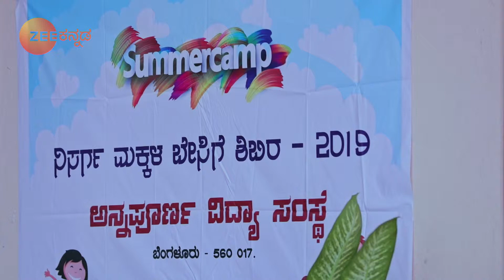Kamali | Ep.285 | ಅನಿಕಾಳ ಕೃತ್ಯ ಬಹಿರಂಗಪಡಿಸುವ ಕಮಲಿ | Full Episode | Zee Kannada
Kamali Ignores Anika's Threat Of The Torn Answer Sheet. The Principal Declares The Marks And Asks Kamali To Leave. Rishi Takes The Torn Sheets To The Principal.

Show Name : Kamali
Producer/Star Cast :  Kamali,Rishi,Ankita,Ningi
Episode No : 285

Click here  watch Webisode on YouTube ►PLuOI2Oe0kP-F2afYpTilcZy4grJRsmtS4
Click here  watch Quick Recap on YouTube ►PLuOI2Oe0kP-HMFUUC1aDv2chscqt5GwCN
Click here  watch HIghlight on YouTube ►PLuOI2Oe0kP-GW8FO-f-jjnvbBq2mRp61l
Click here  watch Week In Shorts on YouTube ►PLuOI2Oe0kP-EQfaJmsYDYj8hse9AKU73a .
People who have watched Kamali have also watched these shows